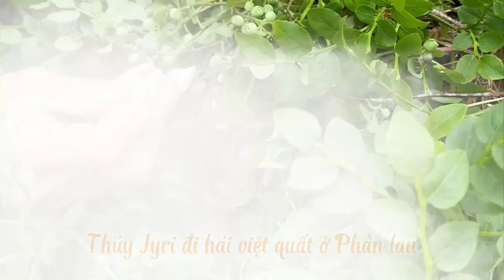Vào Rừng Hái Việt Quất tại Phần Lan, Bon Mun cùng phụ bố mẹ - Thúy Jyri Family Phần Lan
Kênh Thuý Jyri Family 🌍 mang đến những video chân thực, đời thường về cuộc sống gia đình cùng hai em bé Bon và Mun tại Phần Lan.

Vũ Thị Thuý
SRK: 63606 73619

Finland: Spanki
account: FI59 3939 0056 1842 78
THUY THI VU